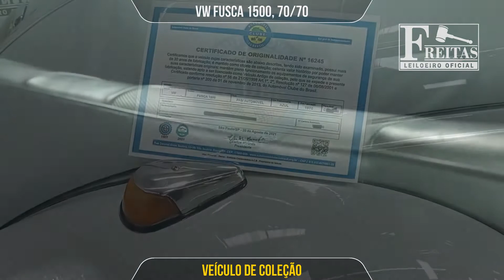LEILÃO - VW FUSCA 1500 - 'Freitas Leiloeiro'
Freitas Leiloeiro
Freitas Leilões